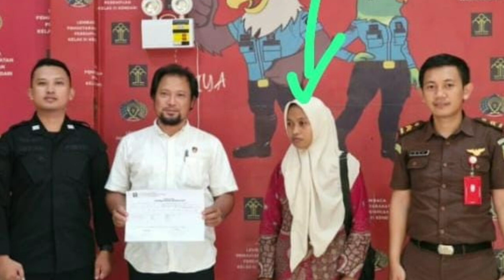Kembali Terulang, Seorang Guru Yang Ditahan Pihak Polisi Karena Menegur Siswanya Yang Nakal